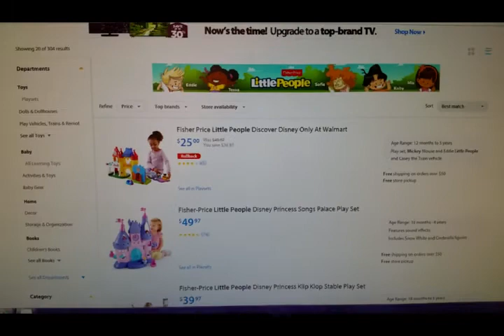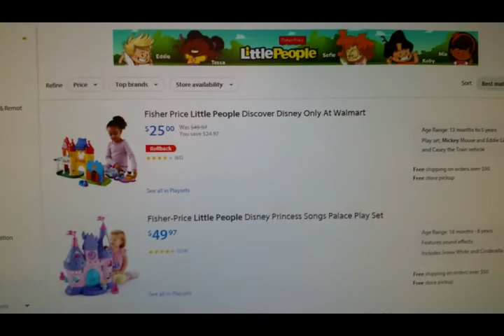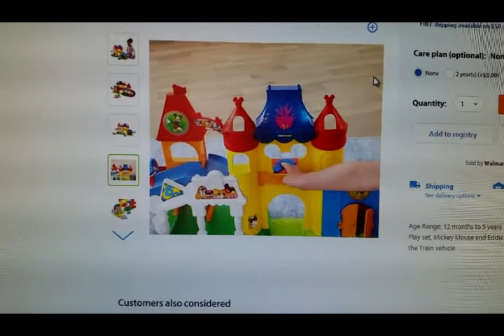Daily Vlog 1/13/15, 1/15/15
Leanna being cranky before her nap! Looking for birthday toys and me just working. Congrats to our youtube mommy/friend Josette on her new house!